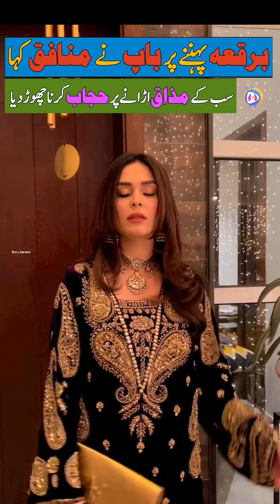Naqaab kernay per mazaq uria | Mahenur Haider | Showbiz | Entertainment| Viral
Pakistani actress Mahenur Haider in Ahmed Ali Butt podcast.